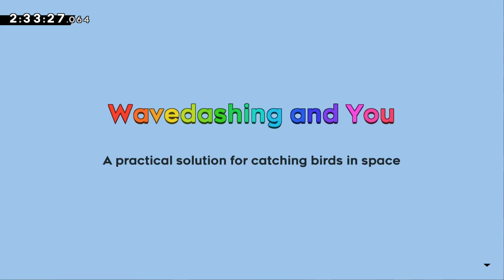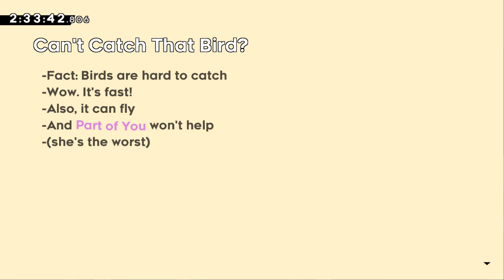Celeste: Farewell - 61 - damage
imagine if nintendo released an expansion to mario 64 and it included a presentation on backwards longjumping and then had you use that to get a bunch of stars

edit: woah no 'black stars' thumbnail options